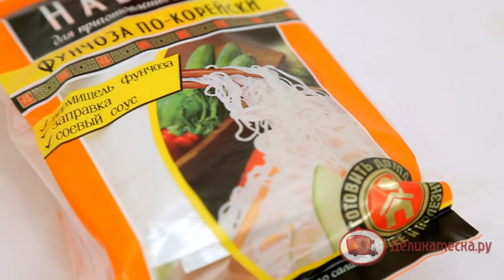салат фунчоза по-корейски